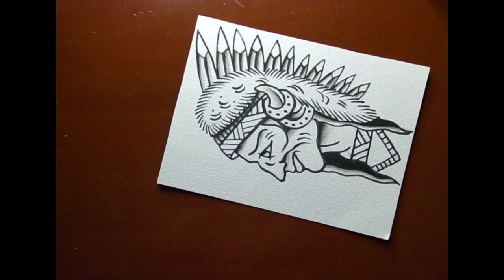Native American Traditional Tattoo flash by Jorge Ramirez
I made it half time shorter but still showing the real time speed motion. If you have any question please drop it in the comments.